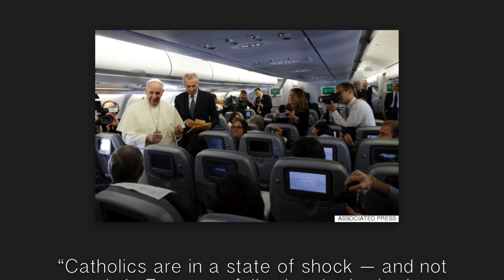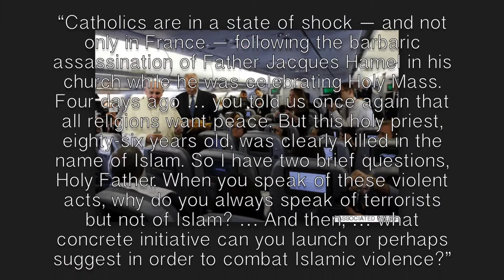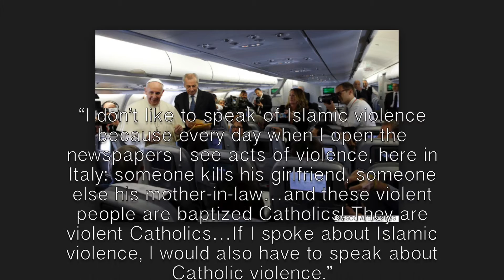Pope Francis' Foolish Comparison of Islam and Christianity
The head of the largest denomination in the world could not grasp the fundamental difference between Islam and Christianity